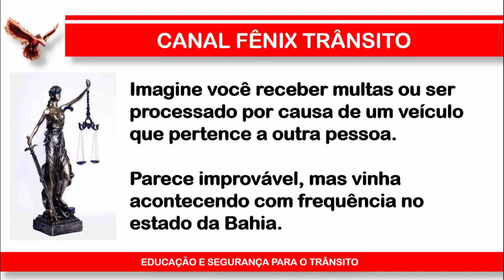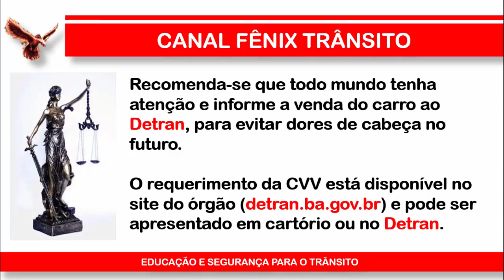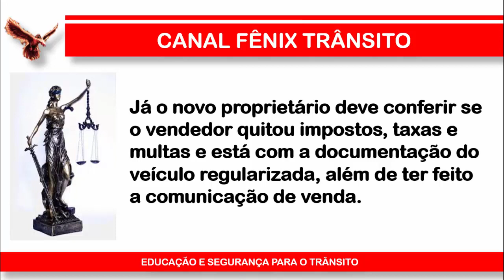COMUNICAÇÃO DE VENDA DE VEÍCULO - DETRAN - BA.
Este vídeo mostra COMUNICAÇÃO DE VENDA DE VEÍCULO AO DETRAN  - EVITE ABORRECIMENTOS FUTUROS.
O canal agradece.